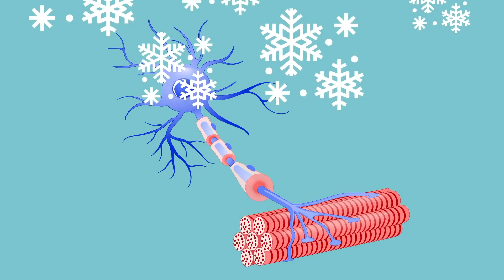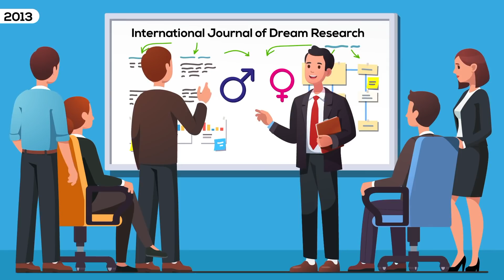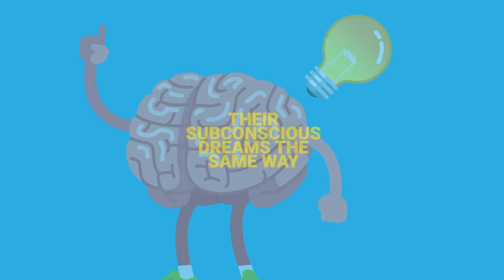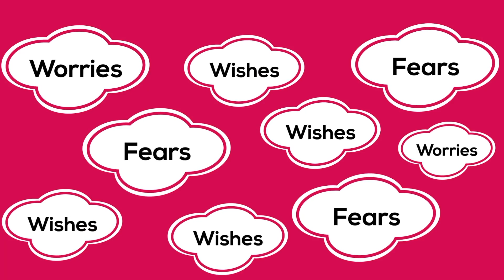15 Psychological Facts About Dreaming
Here are the psychological facts about dreaming that will completely blow your mind! The psychology of dreams is an extraordinarily complex world, filled with wonderful stories, and quirky facts. We hope you enjoy!

Sources:

Do We Only Dream in Color? A Comparison of Reported Dream Color…

Do Animals Dream?

What Does the Sleeping Brain Say?